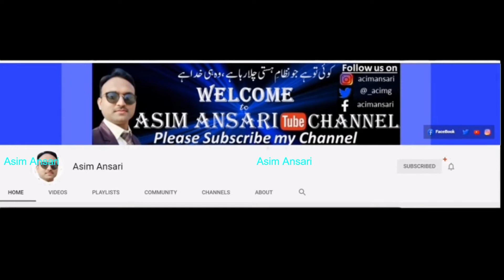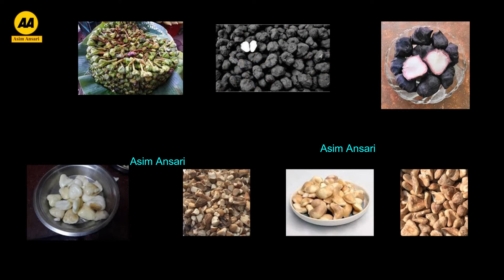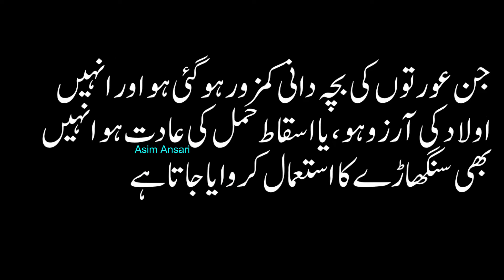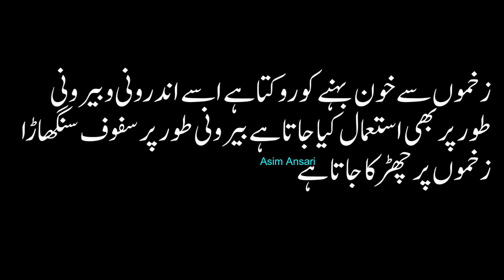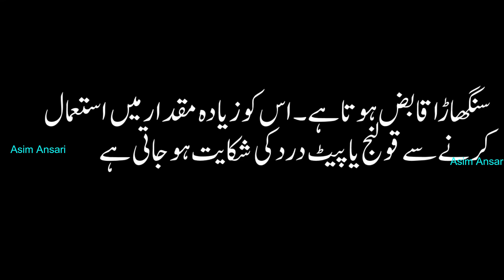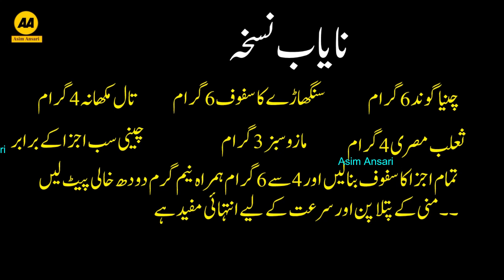Singhara fruits benefits in urdu - Singhara kay fayde - Water chestnut health benefits - Asim Ansari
Please Follow us on :
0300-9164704